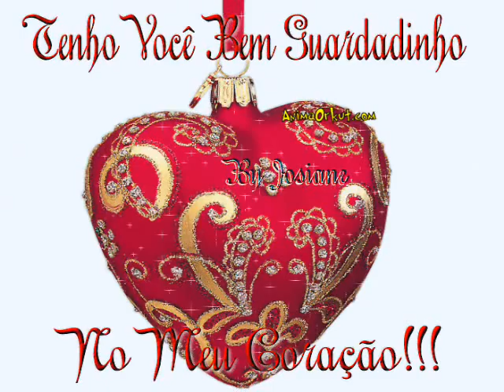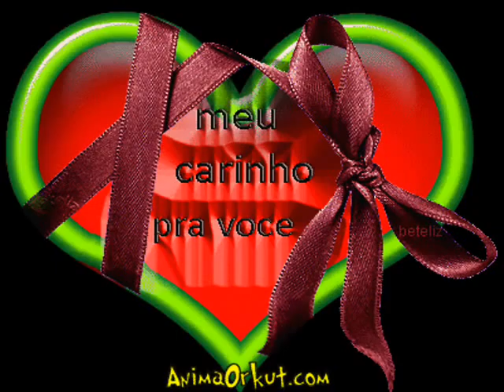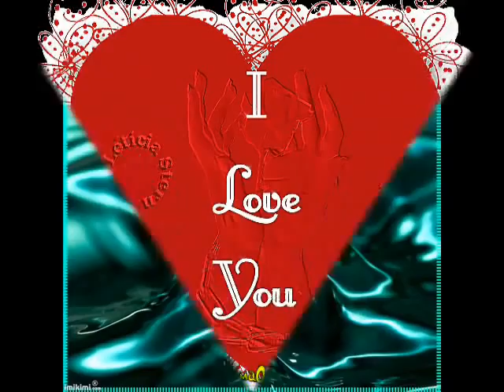CSILLA + ÉN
DUDOLD EL HA BÁNTANAK -CSILLA + ÉN

szerelem  videó:
énekelem  én : Baranyai  Miklós 1972